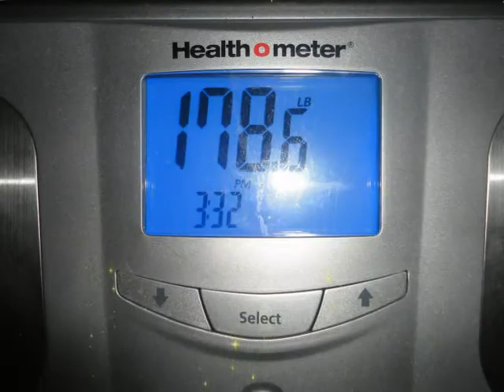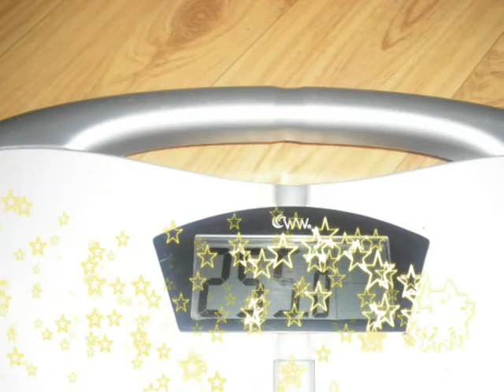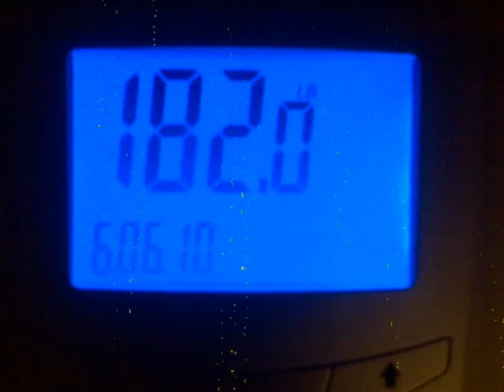8 Months Lapband Post-Op - 96 lbs Gone since Surgery!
Highest Weight - 288, Surgery Weight 274, Current Weight 178 In this video, I share four things that I know for sure & pictures related to my WLS journey; 1. Accountability is Vital 2. Following the rules is key 3. Know that you can do it! 4. Listen to your body